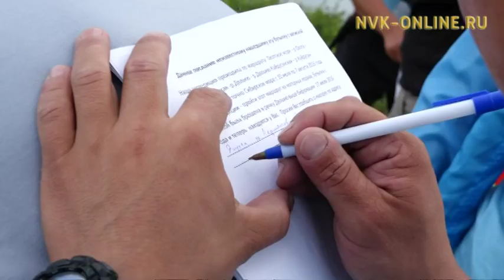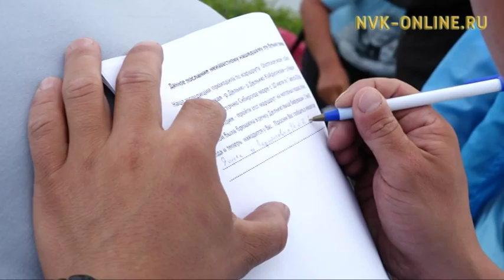"Тымныы полюһа икки океаны ситимниир" экспедиция Россияҕа бастыҥ буолар иһин күрэххэ кытталлар